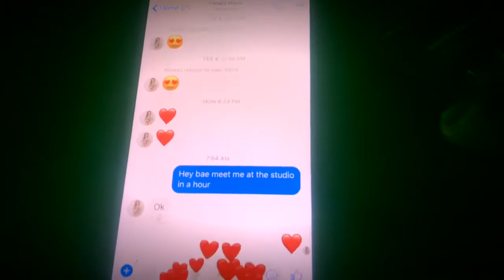Dats Bae : SOULO ft. PranaMaker R&B Hip Hop Original Song & Music Video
Soulful R&B classic with a trap beat featuring vocals & visuals by SOULO & PranaMaker.